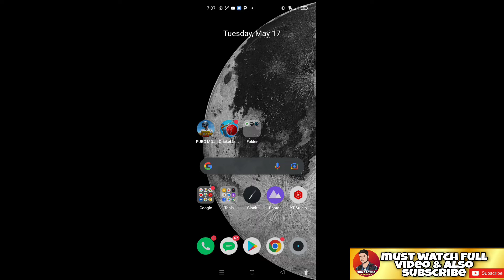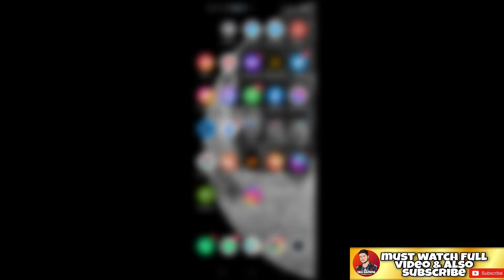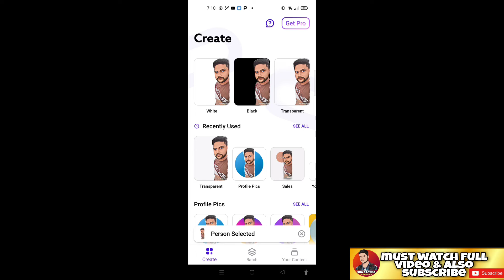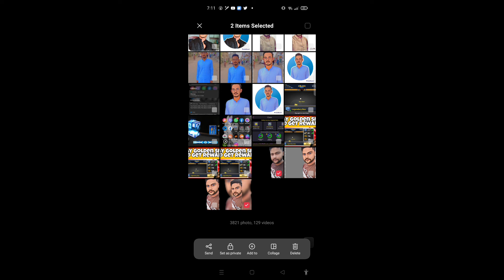which is used to create a vector image | how to make a vector image ✓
I'n This Video i will show you how to Create vector art cartoon effect in one click , create vector image in just 3 minutes

create vector image
how to make vector art
how to make a vector image
how to make vector art in photoshop
which is used to create a vector image
how to make a vector in photoshop
how to create a vector image in photoshop
how to make a vector image in illustrator
how to make vector art in illustrator
how to create a vector image in illustrator
free vector logo maker
how to draw vector art
create vector image online
how to make a vector image in photoshop
online vector image maker
make vector image
how to create vector art

Mobile Device :
Real- Me 6 (8/128)